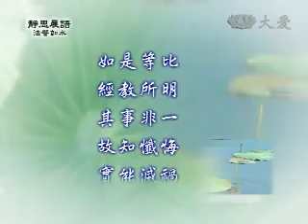20100218-3《靜思晨語。法譬如水》為善得福